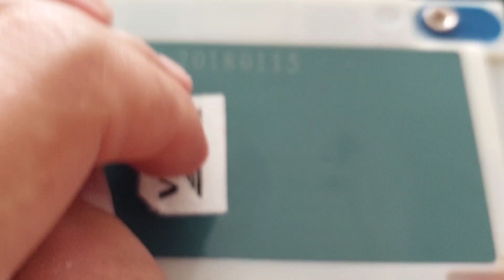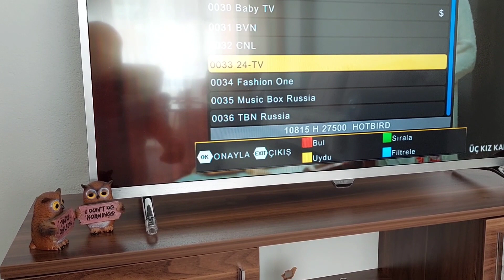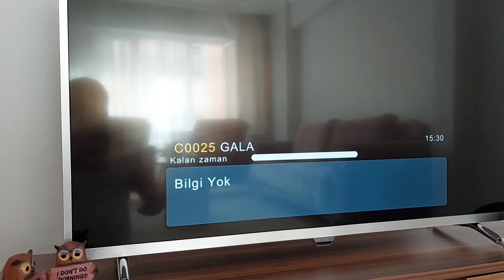kamp için taşına bilir güçkaynağı